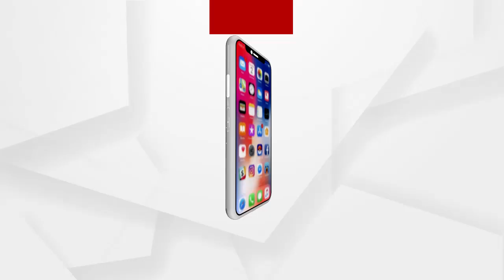ପ୍ରେମ କରି ଫସିଗଲେ ଯୁବତୀ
ପ୍ରେମିକ ଦେଲା ଧୋକ୍କା। ନ୍ୟାୟ ପାଇବା ପାଇଁ ଥାନାର ଆଶ୍ରୟ ନେବାକୁ ଯାଇ ଥାନା ଅଧିକାରୀଙ୍କ ଠାରୁ ଶୁଣିବାକୁ ପଡ଼ିଲା କଠୋର ବାଣୀ "ତୁ ମରିଯାଉନୁ, ଆମେ କିଛି ବୁଝିପାରିବୁ ନାହିଁ".